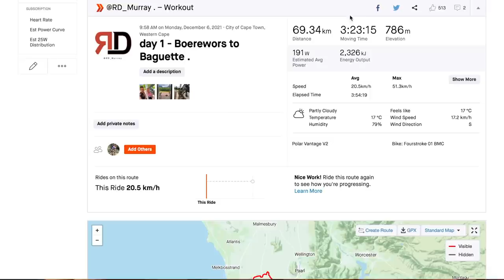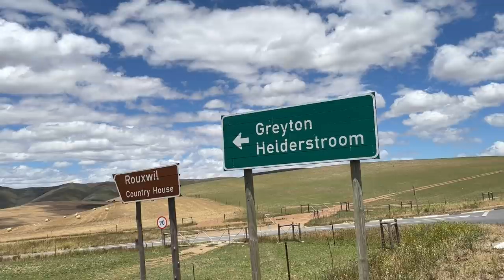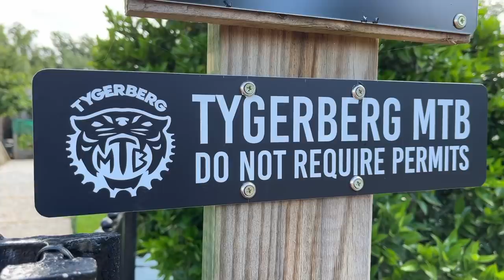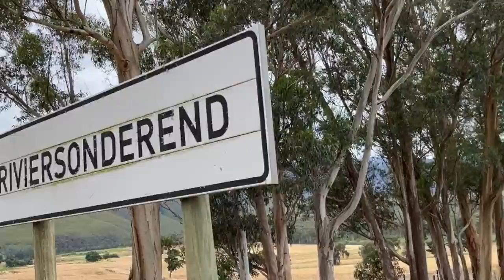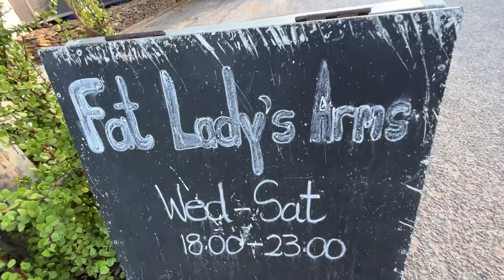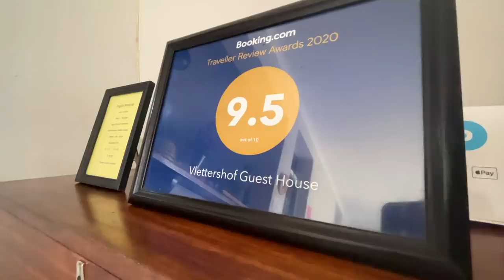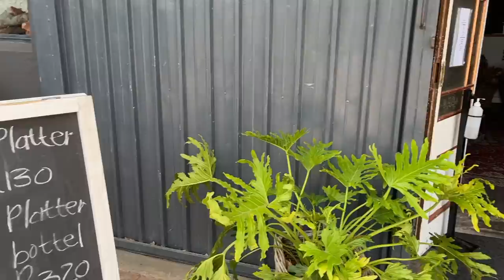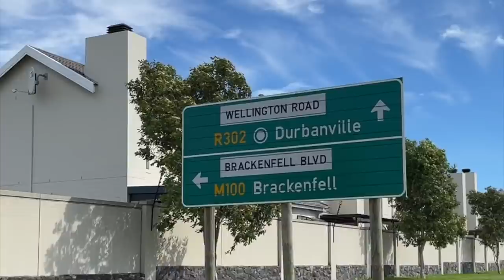Our First Time Bikepacking (Documentary)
Our First BikePacking Trip t : That was WILD .. 550km in 6 days